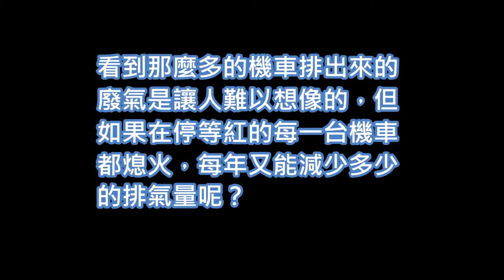1-107-02-第一名-001_動力機械群_高雄市私立高英高級工商職業學校_超級電容之怠速自動熄火裝置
1-107-02-第一名-001_動力機械群_高雄市私立高英高級工商職業學校_超級電容之怠速自動熄火裝置